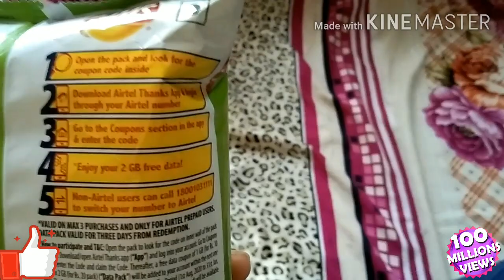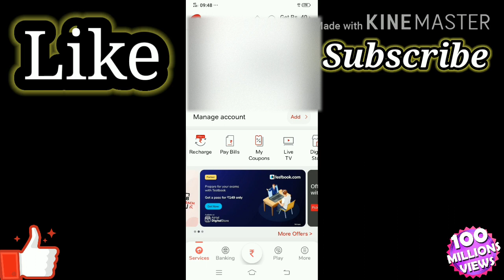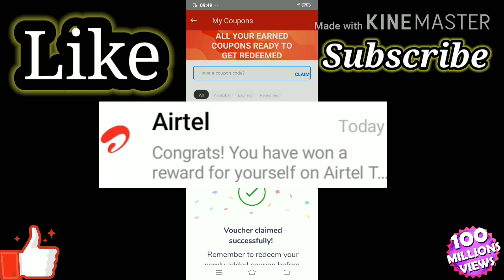Airtel 2Gb data free !! How to redeem Lays packet 2Gb data Free (with proof)